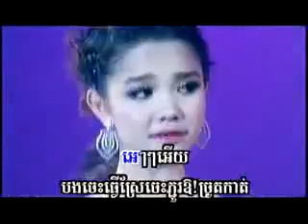Keo Veasna Bar Ban Somnang Huy